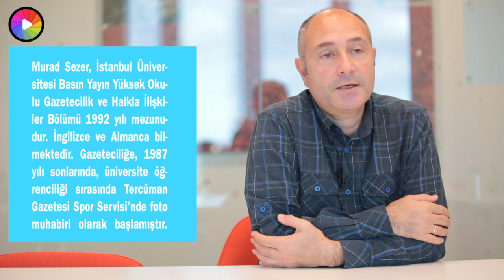Murad Sezer / Foto Muhabiri / Savaş Bölgesine Gitmeyi Tercih Etmiyorum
Murad Sezer / Foto Muhabiri

Gazetecilikte 30. yılına yaklaşmıştır. Meslek hayatının son 19 yılını Associated Press (AP) ve Reuters gibi dünyanın en saygın iki haber ajansında foto muhabiri ve fotoğraf editörü olarak çalışarak geçirmiştir. Sezer, bu süreçte, ulusal-uluslararası önemli politik ve sportif olayları izleyen ender Türk gazetecilerden biri olmayı başarmıştır.

Murad Sezer, İstanbul Üniversitesi Basın Yayın Yüksek Okulu Gazetecilik ve Halkla İlişkiler Bölümü 1992 yılı mezunudur. İngilizce ve Almanca bilmektedir.Gazeteciliğe, 1987 yılı sonlarında, üniversite öğrenciliği sırasında Tercüman Gazetesi Spor Servisi'nde foto muhabiri olarak başlamıştır. 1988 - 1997 yılları arasında Tercüman ve Milliyet gazetelerinde spor foto muhabirliği yapmıştır. 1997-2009 yılları arasında Associated Press Haber Ajansı'nın İstanbul bürosunda foto muhabiri olarak çalışmıştır. 2009 nisan ayında Reuters Haber Ajansı'nda Türkiye fotoğraf editörü olarak göreve gelmiş  ve meslek hayatını bu kurumda sürdürmektedir.

Murad Sezer, AP adına Kosova, İsrail-Filistin, Afganistan ve Irak gibi çatışma ve savaş alanlarında görev yapmıştır. Bunların yanısıra AP ve Reuters adına Dünya ve Avrupa Futbol Şampiyonaları, Yaz ve Kis Olimpiyat oyunları gibi uluslararasi spor turnuvalarını fotoğraflamıştır.

Murad Sezer, Nisan 2004'te Irak Felluce'de çektiği fotoğrafi ile Associated Press'in 2005 yılında "Breaking News Photography" dalında Pulitzer kazanan ekibinde yer almıştır. Böylelikle Sezer, Pulitzer kazanan ilk ve tek Türk gazeteci olmuştur.

Sezer, zaman zaman davetli olduğu üniversitelerle haber, savaş ve spor fotoğrafçılığı konularındaki deneyimlerini öğrencilerle paylaşmaktadır.